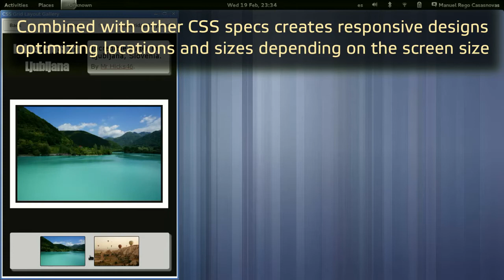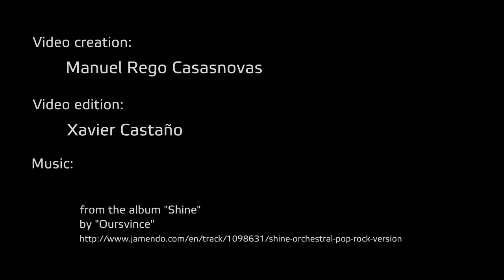CSS Grid Layout demos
Demo of responsive web designs using CSS Grid Layout.

You can find these demos and more examples in the following